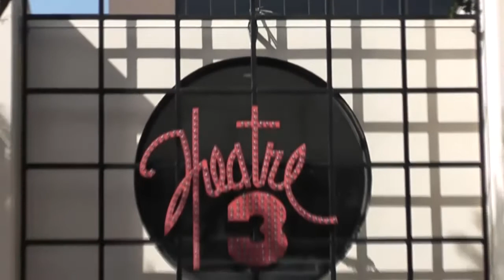Sunday School 3-11-2012